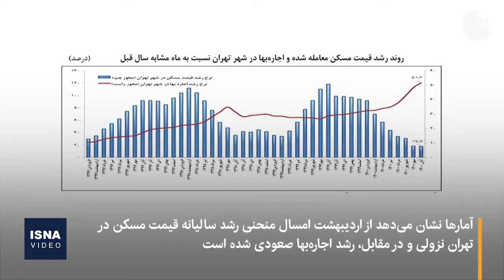بازار مسکن؛ رکود در خرید و فروش، صعود در اجاره‌بها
پس از ثبات نسبی قیمت مسکن از ابتدای سال جاری، حالا اجاره‌بها روند صعودی به خود گرفته است. افزایش ۵۱.۶ درصدی سالیانه قیمت اجاره در تهران که در آبان ۱۴۰۰ اتفاق افتاده، از سال ۱۳۹۳ تاکنون بی‌سابقه بوده است. طبق بررسی‌ها، بروز رکود در بازار خرید و فروش مسکن، به افزایش قیمت‌ها در بازار اجاره منجر شده است.